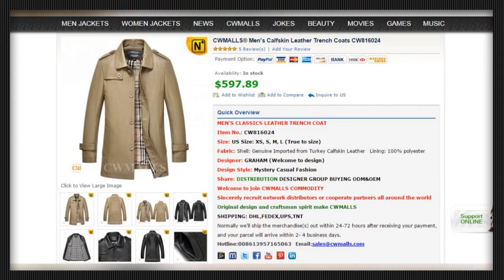Men's Leather Trench Coats CW816024 | jackets.cwmalls.com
CWMALLS® Men's Calfskin Leather Trench Coats CW816024
3/4 Length Leather Coat, Calfskin Trench Coat
Top quality calfskin leather trench coat finished with gunflap at chest, epaulets and tabbed cuffs. A notched collar puts the final touch on this handsome long leather coat.
Classic leather trench coats are never out of date and upgraded year by year to lead the fashion.

Fabric: Shell: Genuine Imported from Turkey Calfskin Leather   Lining: 100% polyester
Size: US Size: XS, S, M, L (True to size)

CWMALLS® is the model as we advocate pure natural and ecological material, original design and handcraft, also it is the representative of our custom made and personal tailor service, and the new product representative of our factory store; meanwhile, we also offer ODM & OEM, and small Wholesale service! Look forward to your attention and appreciation!
Selecting grain Turkey calfskin leather, sturdy and durable, its grain is very clear.
Notched Collar
Gunflap at chest
Classics Leather epaulets
Tabbed cuffs makes it elegant and noble
Side Pockets
Workmanship is rigorous, both stitching and seaming are excellent.

Eco-friendly intelligent wearing, low-carbon and environment friendly life —— all in CWMALLS COMMODITY

Noted: Welcome everyone to focus on our “O2O”project and “CPC”project; meanwhile CWMALLS COMMODITY Four Modernizations Movement has officially launched (Innovation Liberalization, Work Individuation, Product Standardization, Commodity Unification), please pay great attention!

2016 CWMALLS COMMODITY best selling are under way…
2016 is the year of brand, quality and service! 2016 is the year of innovation, cooperation, and sharing!
CWMALLS COMMODITY